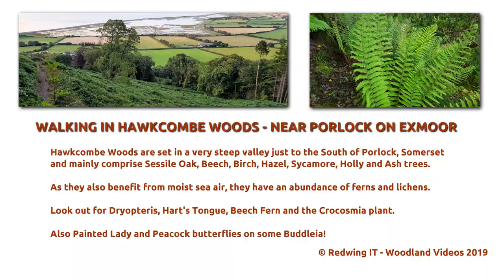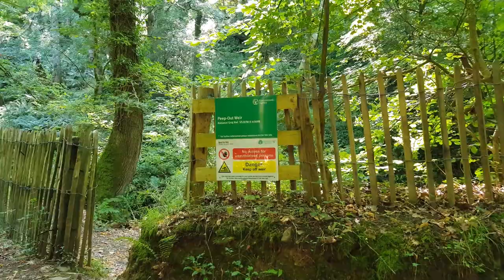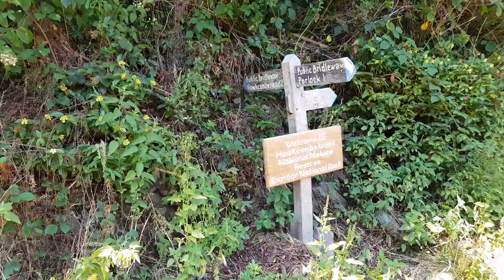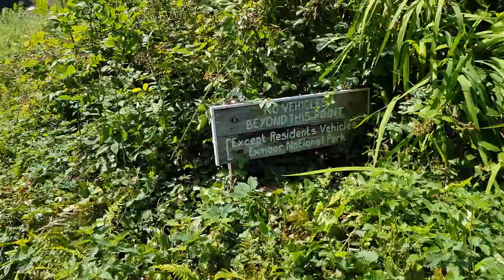Hawkcombe Woodland Walk - 2019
A walk in Hawkcombe Woods, located in a very steep valley to the South of Porlock in Somerset. The woods are part of the Exmoor National Park and consist mainly of Sessile Oak, Birch, Hazel, Beech and Ash trees with an abundance of ferns, lichens and mosses. Sitting in moist clean air these species thrive and attract a wide variety of birds and butterflies. Join me for a gentle walk through some wonderful landscape and listen too to nature's sounds.